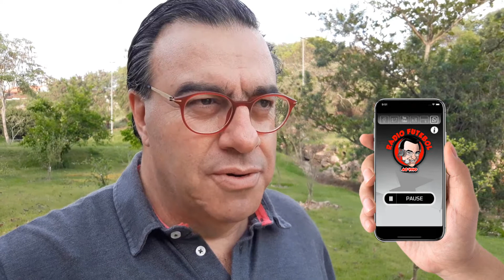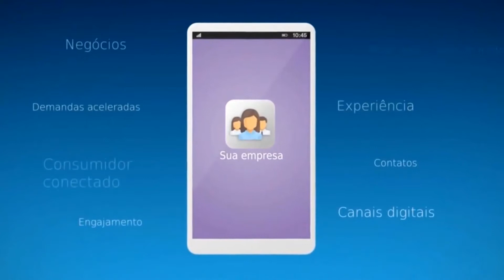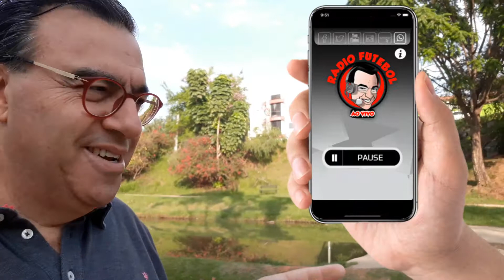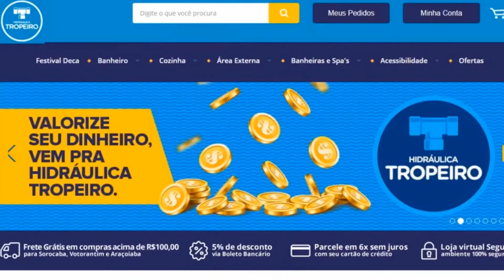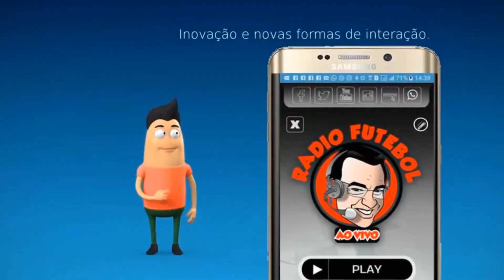PARQUE CAMPOLIM SOROCABA CAMINHADA COM CONTEÚDO 03 20 2018 JARBAS DUARTE